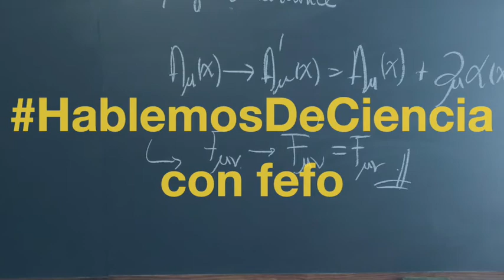HablemosDeCiencia con fefo: Entrevista a Elena Cáceres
Entrevista a la científica Elena Cáceres de la University of Texas Austin para la serie "Haciendo ciencia" de HablemosDeCiencia. Visita el blog de HablemosDeCiencia en fefino.com